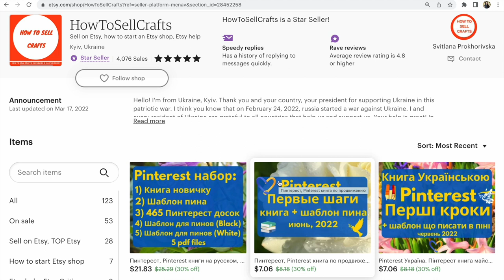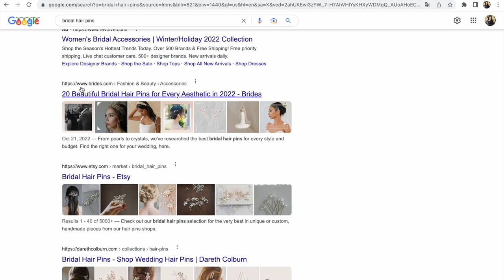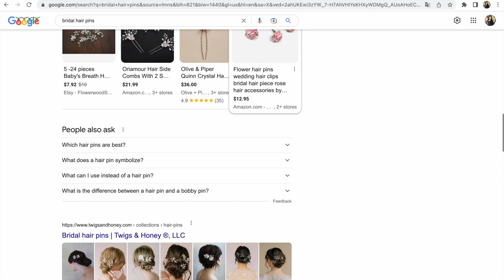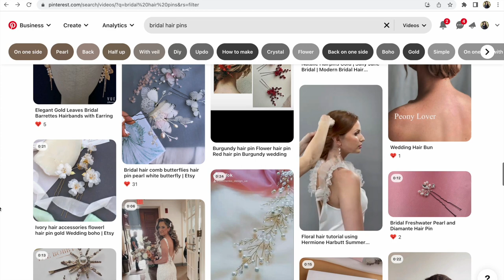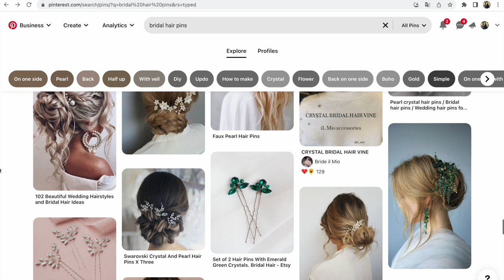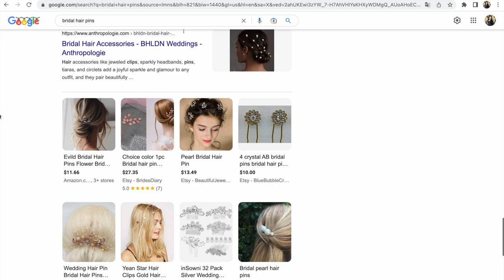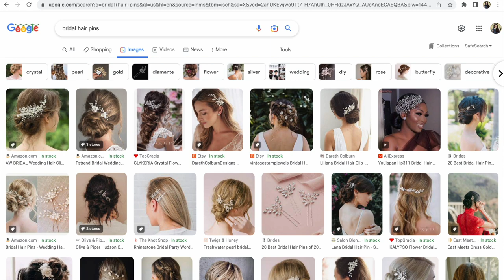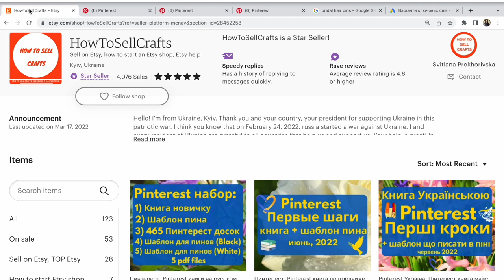Pinterest майстрам України. Про піни та пошук. Про Пінтерест Українською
Pinterest майстрам України. Про Пінтерест Українською. Чому ваших Пінтерест пінів немає в загальному пошуку?  Чому не можете знайти свої Pinterest Pins у видачі? Що робити, коли навіть ви не знаходите свої піни на Пінтерест?

Друзі, перегляньте відео відповідь на ці та подібні запитання.

P.S.
Прочитайте про Pinterest більше інформації у моїх книгах:

Українською:
Pinterest. Перші кроки

російською
Пинтерест. Первые шаги

Слава Україні!

P.S.